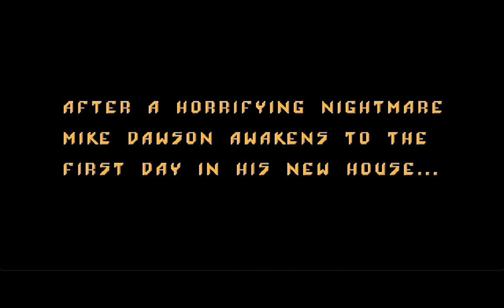Let's Play - Dark Seed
A renewed Lets Play from 11 years past. Enjoy the improved audio !